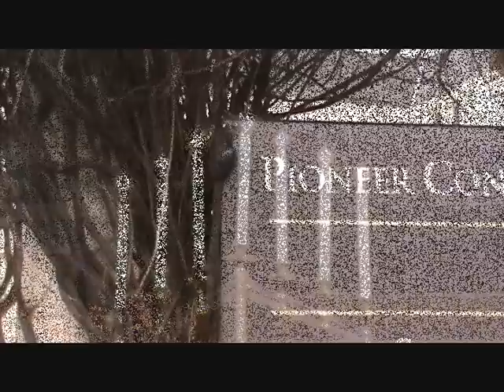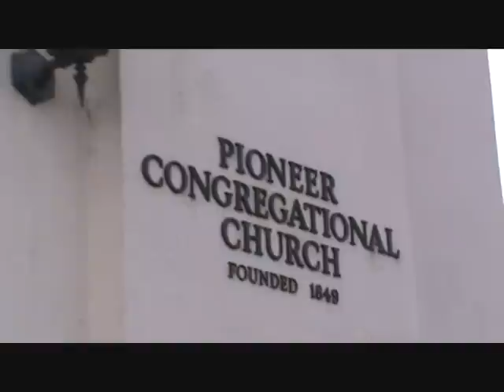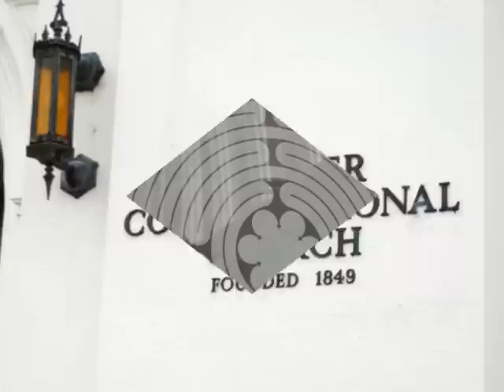Pioneer Church ii -Sacramento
Pioneer Congregational Church Weddings